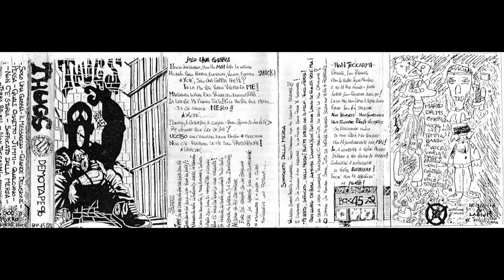The Thugs - Demotape 1996 [90's Rare HC/Punk]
01 - Solo Una Gabbia 0:00
02 - Il Messaggio 1:43
03 - Grande Delusione 3:17
04 - Pensa 4:35
05 - Quale Oggetto 6:31
06 - Jimmi 8:10
07 - Qualcuno 9:43
08 - Non C'e' Storia 11:06
09 - Soffocato Dalla Merda 12:45
10 - Terra Bruna 14:52
11 - Non Toccarmi 16:26

The Thugs were a band from Quartu Sant'Elena [CA] Sardinia, Italy
active from early 90's to late 90's.
they were highly inspired from bands like Negazione, Kina, D.R.I, Victims Family etc.
This is their first of two demos released